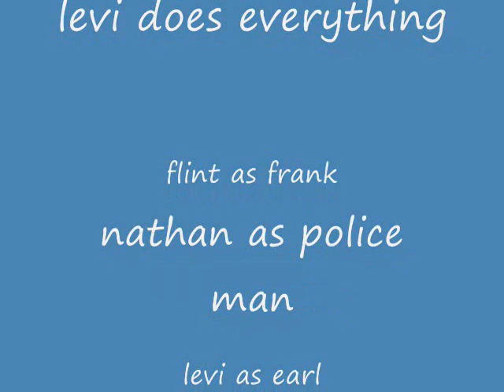frank and earl 8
Levi's movie series